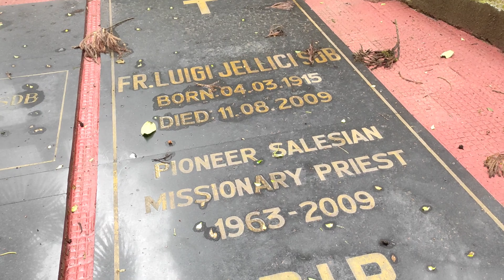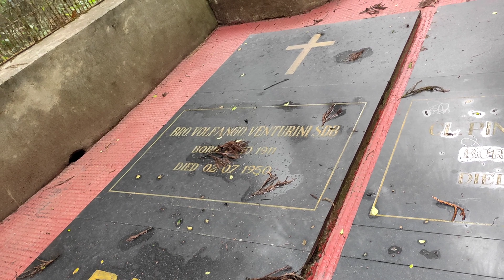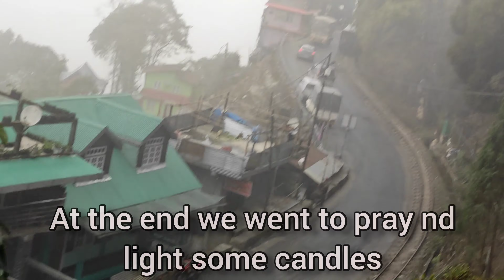Trip to Salesian Sonada part-2 | Vlog 21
My vlogging setup:

phone pocox2-

vlogging tripod
editing video: youcut app